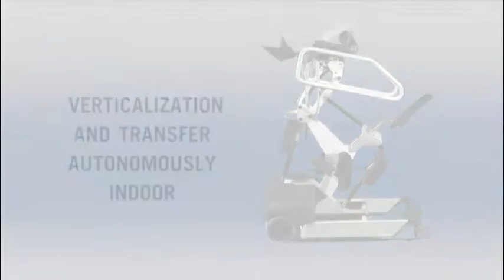Presentation New Struzzo 2011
Presentation of the new STRUZZO, edition 2011.

These aids support the patient as they stand up, making this activity much easier.